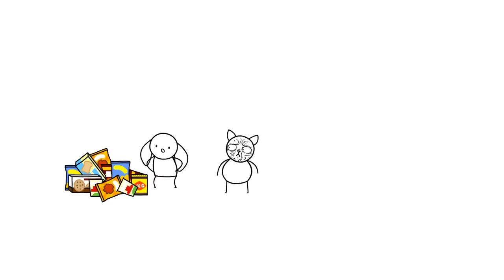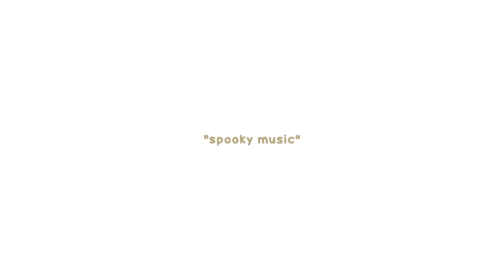Scary Situations I Faced as a Kid (Animated Story-Time)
Today's video is a VERY LATE Halloween-themed one, where I tell various stories that occurred throughout my childhood. Nothing TOO crazy, but here are some things that really freaked me out... Enjoy!

Indiana hunt
Burritoshake
Amber Lampe
Jasper Topham
Mintybar

Animation assistance by Team Pixel:
Frederico E.
Jillian J.
Joseph G.
Braydon W.